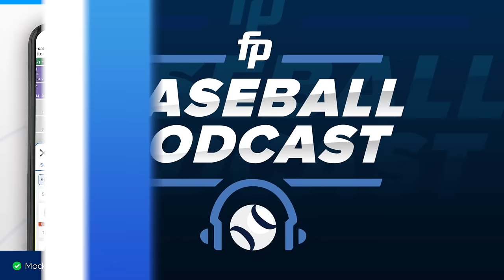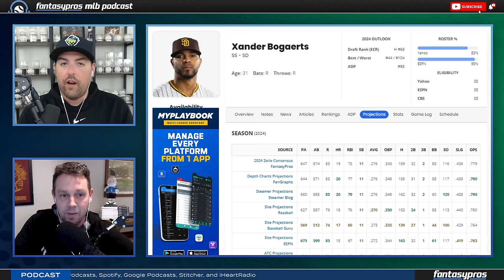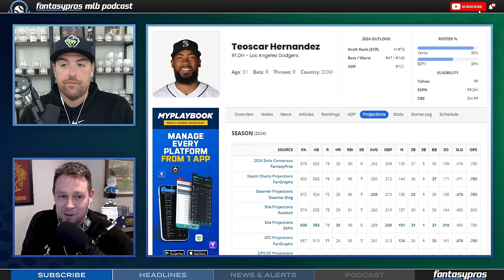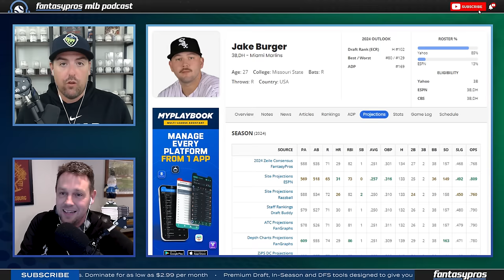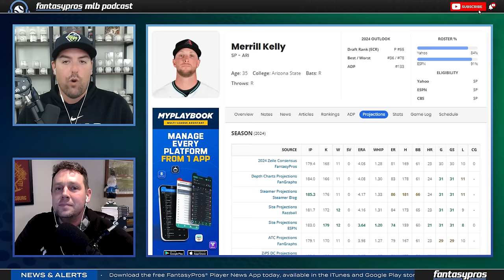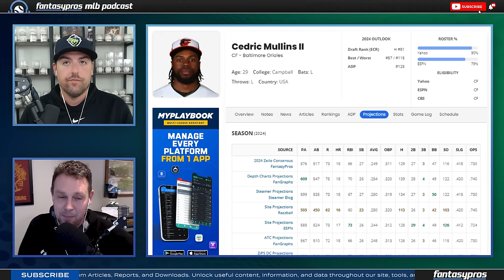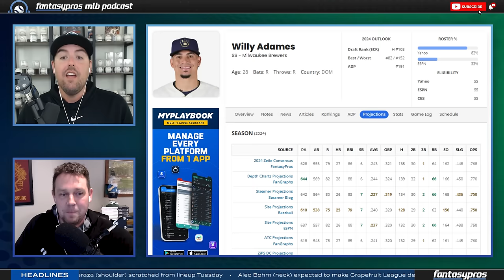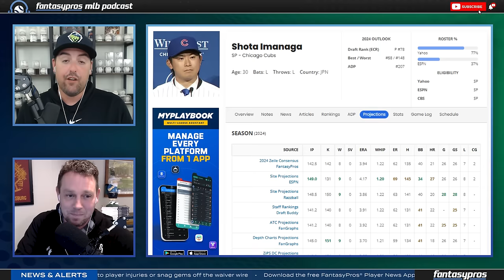13 MUST Have Undervalued Players (2024 Fantasy Baseball)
Projections and rankings are valuable resources to utilize throughout Spring Training, especially as fantasy managers are preparing for their upcoming drafts. But those projections and rankings aren’t 100% accurate, otherwise, fantasy baseball would be easy.

The data shows that some players are overrated, and some are underrated. Identifying these players can be the difference between winning your league and missing the playoffs altogether, especially if you have that knowledge prior to your draft and can use it to your advantage!

Timestamps:
Introduction – 0:00:00
Xander Bogaerts - 0:03:42
Joe Ryan - 0:07:38
Teoscar Hernandez - 0:10:34
Jake Burger - 0:15:01
Nick Pivetta - 0:18:56
Bailey Ober - 0:21:28
Merrill Kelly - 0:23:50
Thairo Estrada - 0:26:50
Cedric Mullins - 0:29:34
Willy Adames - 0:33:26
Jeimer Candelario - 0:36:08
Shota Imanaga vs Cristopher Sanchez - 0:38:40

⚾ Mock Draft Season is Officially Here! So, check out the FantasyPros Draft Simulator

📱 Be sure to check out our award-winning slate of Fantasy Baseball Tools as you prepare for your draft this season. From our free mock Draft Simulator – which allows you to mock draft against realistic opponents – to our Draft Assistant – that optimizes your picks with expert advice – we’ve got you covered this fantasy baseball draft season.

🎁 FREE GIVEAWAY - If you want a chance to win a signed Jazz Chisholm, Miami Marlins jersey, courtesy of BettingPros.com, you're place to start betting smarter and not harder, you need to subscribe to the FantasyPros MLB Youtube channel RIGHT NOW, comment below on this video, and THAT'S IT! We will be announcing a winner right here on the channel! So make sure to turn on those notifications so you can be alerted when new episodes are up and to claim your prize!